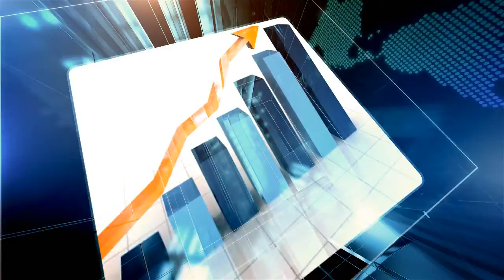Social Media Marketing Tactics For Conroe Small businesses From Your Marketing Dr.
Your Marketing Dr. shares  Interview On Social Media Marketing Tactics For Conroe Business owners

How can your local business attract more customers? Social media platforms like photo and video networking sites have literally transformed the face of advertising with huge success. Now you, you can reach more customers daily and as technology changes, that number will just keep multiplying. Today's social media marketing expert is here to show you how easy it is to grow your local business.

You know, I think that's a really good question that you asked to today. Karen, I think the, the concepts of what, what a business phases in 2022 can be learned out of what happened in 2021 and 2020. You know, we did, we didn't really know what was gonna come out of it for small business owners, but one of the things I think they've learned is there there's, there's inherent power in being active on social media. You know, if, if 20, 20 and 2021 talk anything with all the people that stayed at home, it is if they were online more, right, they, they, they were on Facebook, more, they were on YouTube. They were on, uh, Pinterest and Twitter and, and those social media platforms, which, which smart businesses that got on board quickly with that were able to capitalize on those people being available in, in front of them for their or business.

But I think there's three things that, that businesses going into 20.2 can look at for, for themselves and how they can help themselves on a social media platform. One is get active on social media by providing good content, you know, uh, most businesses for social media don't have a recipe. And so therefore every thing you know, is what happens when you don't have a recipe. You try to cook something without a recipe, unless you're really good and skilled at it. Most people can't cook without a recipe. It usually taste awful or looks awful. So for a business owner, you know, it, it's important to have a social media recipe for what they're going to put on online. Well, that takes some work. It takes some thought, it takes understanding social media. And, and one of the things that we've been able to do is we we've developed a recipe for businesses to be able to, you know, to have the opportunity to put the right things on social media.

It's not just graphics. It's not just business opportunity for your business. It's not just something that you're selling. It's, you know, it's not a picture of the dog and the cat and all those kinds of things. All those things are part, but understanding what to post and when to post and how much to post becomes important. I think another thing for, uh, for businesses on social media is the opportunity to leverage and optimize their social media accounts. They, they don't do that. Oftentimes, uh, you know, they were told, Hey, you need to have one reluctantly. They created one got like a website, you know, well, somebody said I have to have it. So I guess I better do it. And, and they haven't optimized it and they don't use the power that's there. So we, we help business owners create, you know, a common brand theme across all their social media platforms with certain graphics.

And, and we show them how to set those graphics up in a way that, that helps them generate more business. I mean, I think the third thing for social media, uh, for businesses in, for social media in, uh, 20, 22 is gonna be the fact that they, uh, have mapped out a plan and they're spending money to get leads into their business, whether it gets the phone to ring or someone to walk in the door or, or someone to engage with them in some way is super important because has it been easier to captivate an audience than now because of all the data points that have come in, uh, to, uh, through social media platforms, thousands and thousands, and th millions actually trillions of pieces of data come in every day, uh, from all people where, so it, it gives a business owner opportunity to do that. And they can find, yes, they can find out more on our, uh, on our blog, uh, your marketing doctor.blog, your marketing, Dr. Dot, uh, and, and learn more about how we can help them, uh, with their social media platform. And thanks. I look forward to talking with you again. Thank you very much.

Dean Renfro is an expert in the area of Social Media Marketing. To get more information you can contact them at:

Your Marketing Dr.